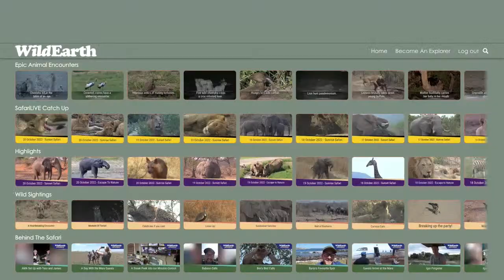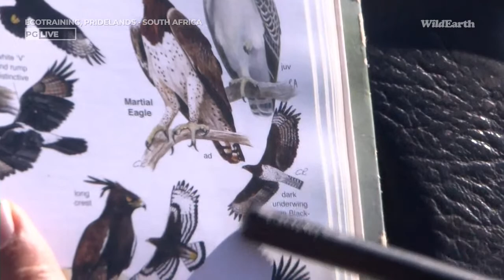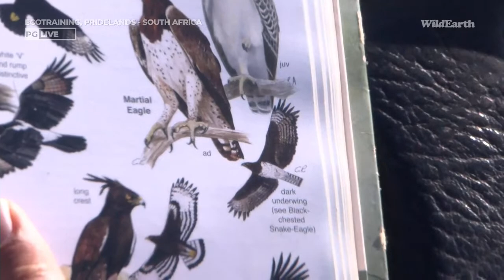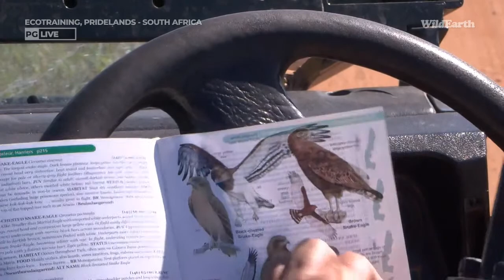WildEarth - Sunrise Safari - 08 Jan 2023